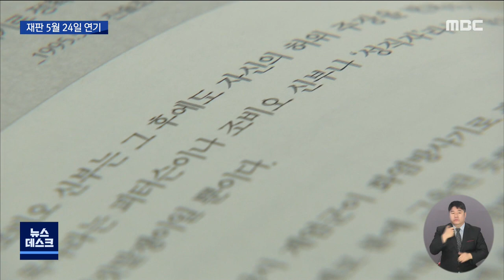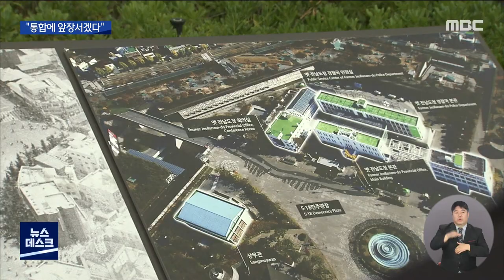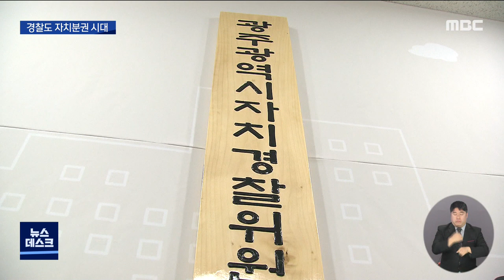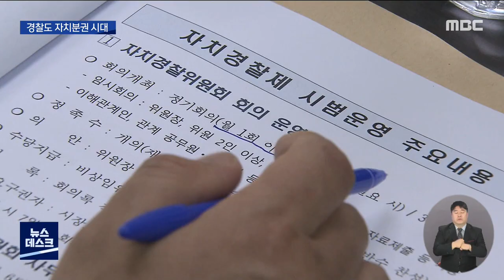[광주MBC 뉴스데스크 2021.05.10]전두환 항소심 첫 재판 불출석.."구속하라"